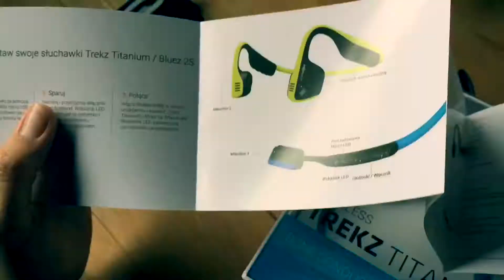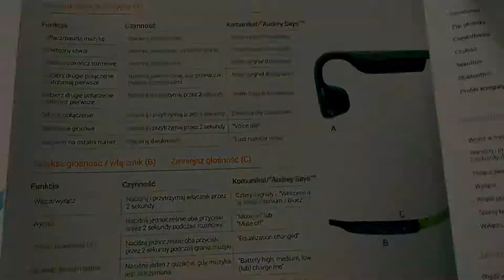Unboxing TREKZ TITANIUM wireless bone conduction headphones